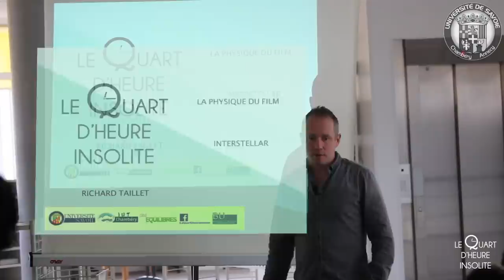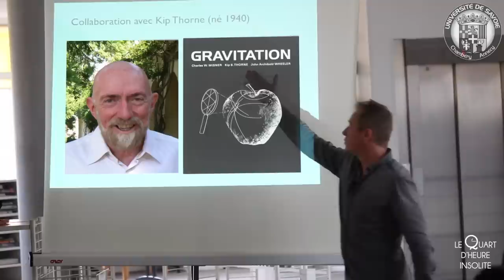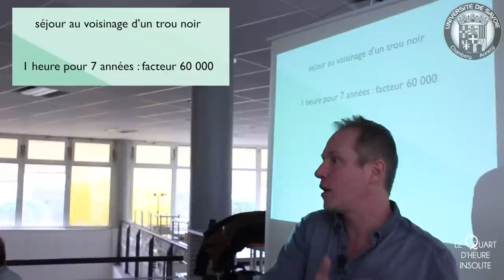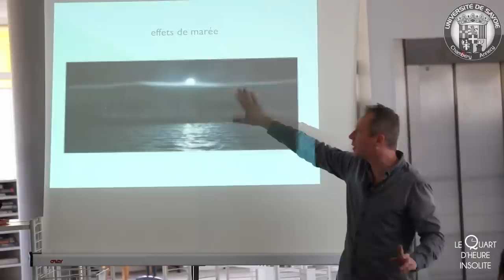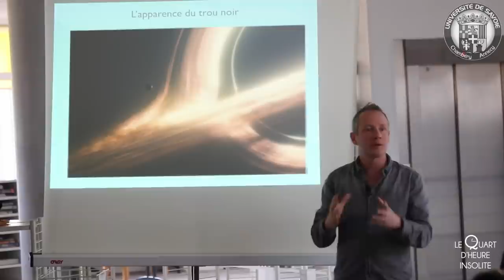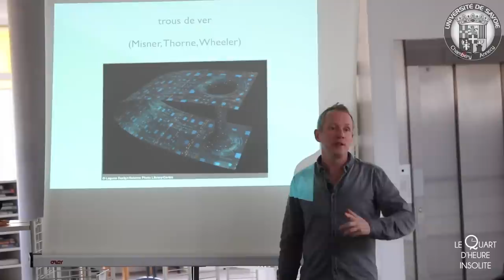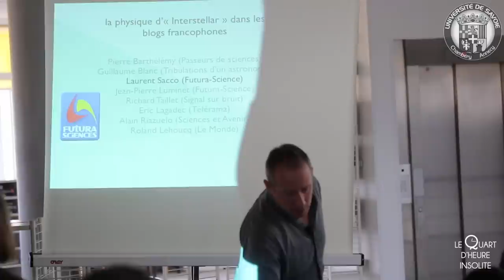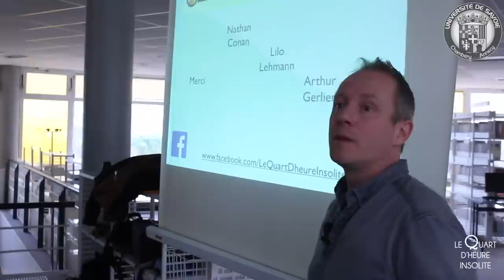Quart d'Heure Insolite : la physique du film « Interstellar »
Vidéo du « quart d'heure insolite » consacré à la physique du film « Interstellar » de Christopher Nolan. Mini-conférence donnée le 15 décembre 2014 à la bibliothèque universitaire du Bourget-du-Lac, à l'université Savoie Mont Blanc, par Richard Taillet, enseignant-chercheur en physique.